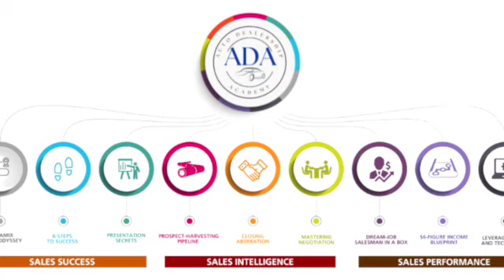Never worry, look for or have to prospect for leads ever again!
🚗 Gear up for a prosperous year in automobile sales with our latest video! 🚀 In this power-packed session, we dive deep into the significance of strategic planning for the upcoming year, and how salespeople can elevate their game with the Blueprint Workbook, unlocking the potential within the 6 opportunity funnels.

📘 Blueprint Workbook Unveiling: Discover the game-changing Blueprint Workbook that will revolutionize your approach to automobile sales. We break down the 6 opportunity funnels, guiding you step-by-step to identify and capitalize on key prospects, ensuring you stay ahead in the competitive automotive industry.

🌐 Social Media Mastery: Elevate your online presence with our expert tips on creating 25 engaging social media posts in less than 20 minutes! Learn the art of quick and efficient content creation and how to effortlessly schedule posts across multiple platforms. Maximize your reach and engagement to attract potential customers and build lasting relationships.

🔥 Key Takeaways: The Blueprint Workbook's role in optimizing your sales strategy. Understanding and leveraging the 6 opportunity funnels. Crafting 25 compelling posts in under 20 minutes. Efficiently scheduling posts across various platforms.
🎓 Who Should Watch? Automobile sales professionals eager to boost their sales game. Dealership owners and managers seeking a competitive edge in 2024. Social media enthusiasts looking for quick and effective content creation hacks.

👉 Don't miss out on this golden opportunity to level up your automobile sales game! Hit play now and gear up for a year of unprecedented success! 🌟

About Me:
Want to know more about achieving your maximum potential selling automobiles and earning a six figure income, follow these simple steps:

🔲Tell me how I can help you more:
Post in the comments if you like this video and what other kind of information or videos you'd like to see.

More Related Tags:
how to prospect for real estate
prospecting for realtors
prospecting for real estate
prospecting scripts for real estate
how to close deal a prospect
how to prospect
sales prospecting for b2b sales
lead generation tutorial for beginners
training for realtors
how to prospect without being pushy
training for real estate agents